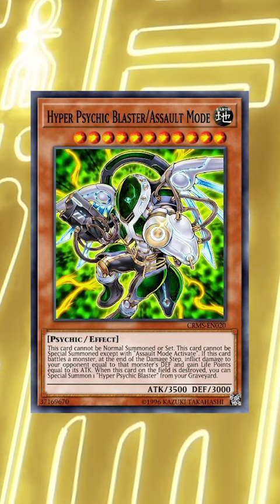The WORST Kind Of Monsters In Yu-Gi-Oh!